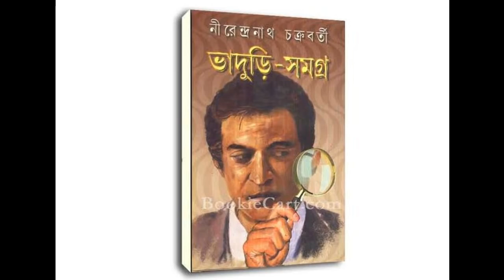BHADURI - BOROF JOKHON GOLEY - Part 2 | Bengali audio story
Nirendranath Chokroborty
Goyenda Bhaduri
Borof Jokhon Goley
Part 2
New Bengali Audio Story